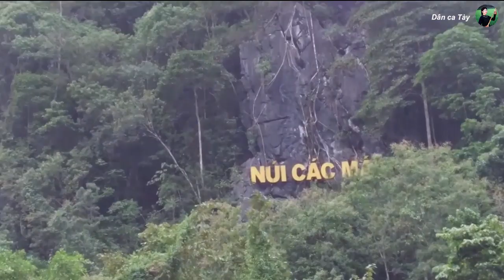Dân ca Tày | Một số bài then do NSƯT Nông Văn Khang thể hiện